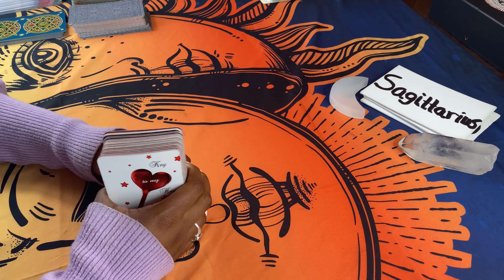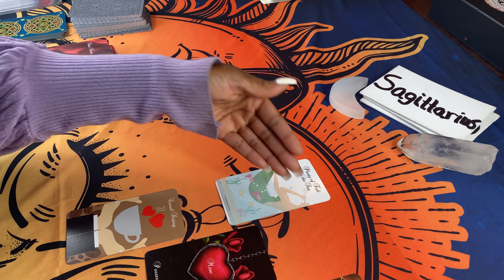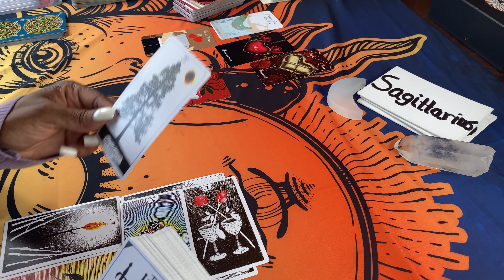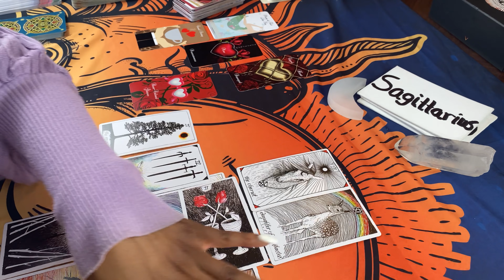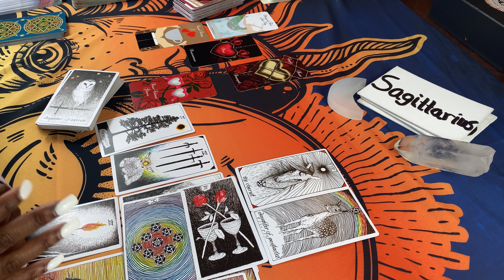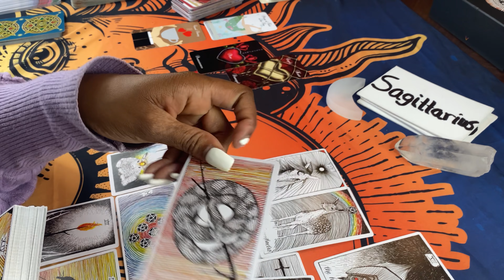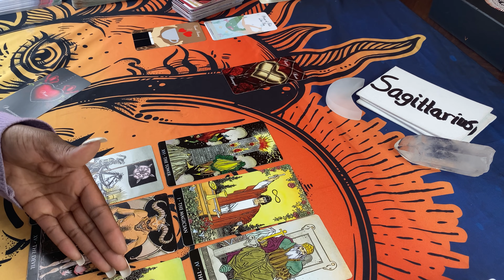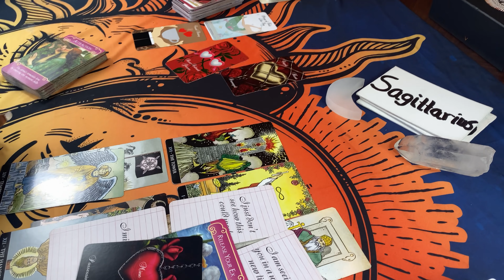Sagittarius~ This is your Divine match. New or rekindle love with a divine but an Ex does not want….